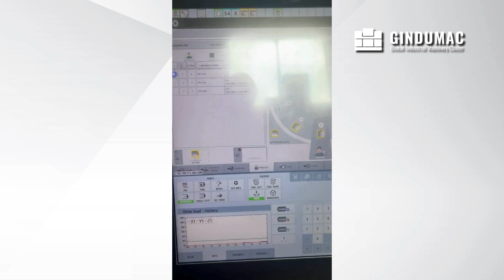➤ Used DMG MORI CMX50U For sale | gindumac.com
This 5-axis DMG MORI CMX50U was manufactured in 2019 and features a SIEMENS 840D SL control system. It boasts a spindle speed of 12,000 rpm and a SK40 taper, enhancing its versatility. Equipped with a Renishaw touch probe and 3D Quick Set for precision, it also includes an EROWA clamping system and a pallet size of 320x320mm, supporting a max. pallet load of 150kg.